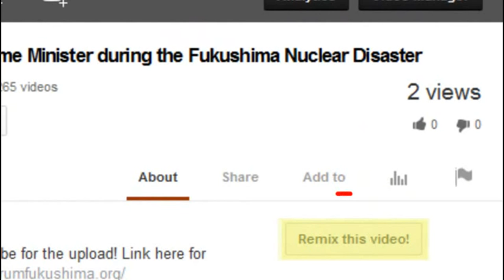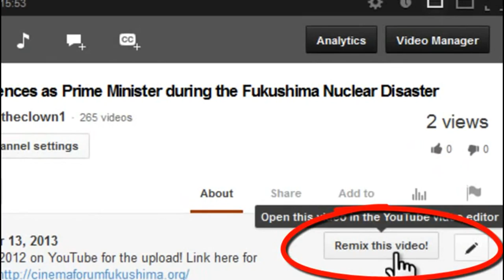(22 April 2014) WIPP is OUR Fukushima by BeautifulGirlByDana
Paper: WIPP workers "not permitted to speak" — "Their jobs won't ever be the same... will face new paradigm" — Concerns plutonium contaminated surrounding salt — Preparing for radiation levels so high, only robots can be used (VIDEO)
AP: Crews retreat after nuclear material found at WIPP — Officials: Correct to turn back, contamination was increasing — Robots brought to site for radiation levels too high for humans — 'Significant amount of information' will be revealed to public in next few days (VIDEOS)
Mistake at Congressional Hearing? Senator: "Radioactive releases from WIPP have been at levels that are a public health danger" — EPA: "This is a big deal" (VIDEO)
Expert: No one in world has ever dealt with something like WIPP disaster — Continuous release of radioactive material '24/7′ to environment — Nobody knows when leaking will end — It's a 'major failure' for so many people to be exposed — Gov't yet to say if dump will open again (AUDIO)
Experts: Concern gases caused underground explosion at WIPP; Extent of contamination "could topple long-held assumptions" — AP: Plan to enter mine postponed — 'Very excited' about new monitors for detecting further releases (VIDEO)
Reuters: "Unsafe levels of radiation" were released during WIPP accident; More workers contaminated with plutonium — AP: Leak of radioactive material could've been "orders of magnitude larger"; Feds now testing air & soil 50 miles from site (AUDIO)